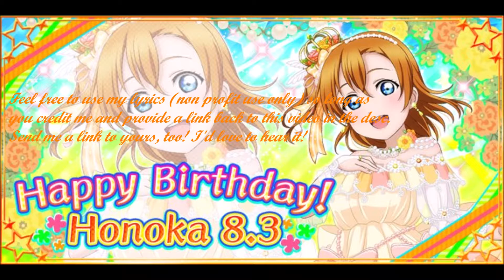Someday of My Life (English Cover)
Happy birthday, Honoka~chan!

Not up to my usual standards, but oh well, it was rushed coz I only had two-three days.

~Arigatou